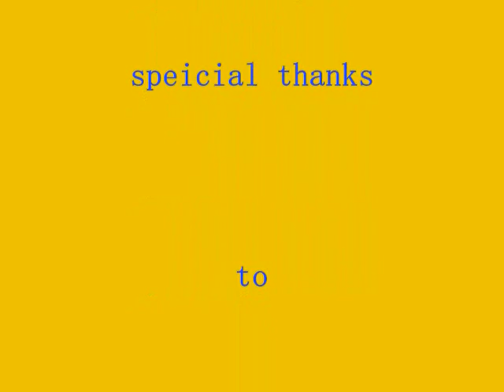innisfail cowboys grandfinal highlights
under 16 grandfinal at brothers stadium